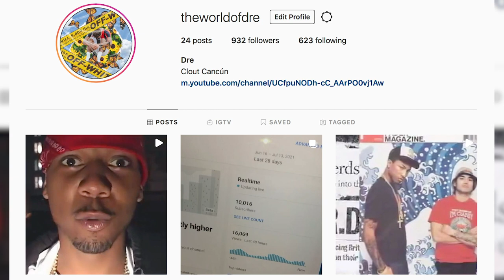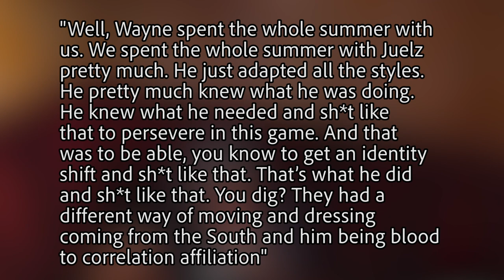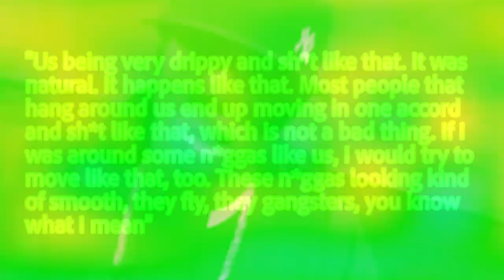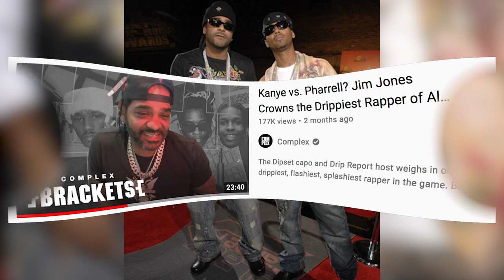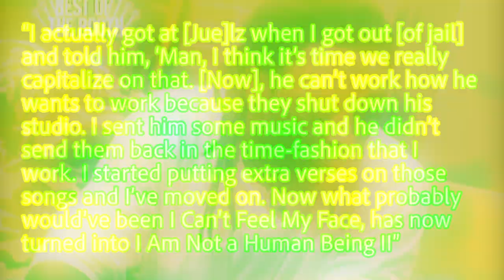Lil Wayne & Juelz Santana: The Story Of “I Can’t Feel My Face”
(This is the story of the ever-so elusive Juelz Santana & Lil Wayne collab album titled "I Can't Feel My Face". First talks of the tape started all the way back in 2006 but now the year is currently 2021 and we still don't have the mixtape leaving rap fans with one of the biggest "what if's".